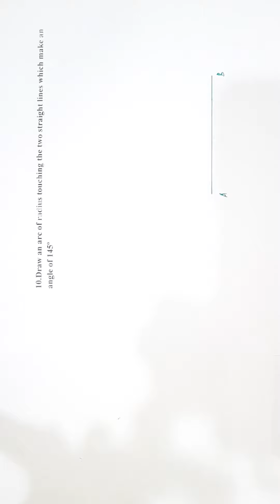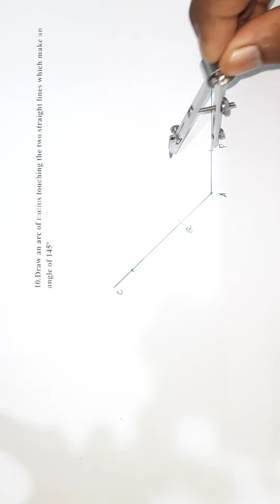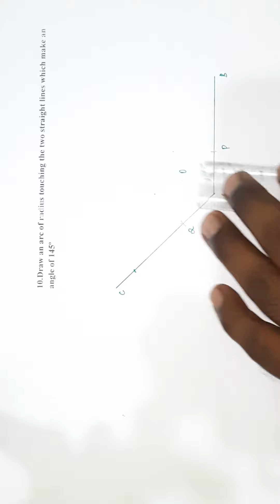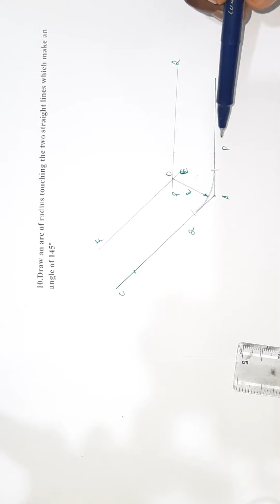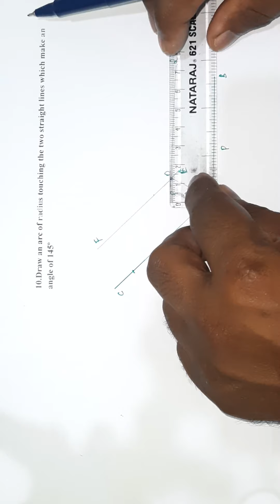Engineering Graphics @Geometric Construction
Arc of Radius toching an abtuse angle